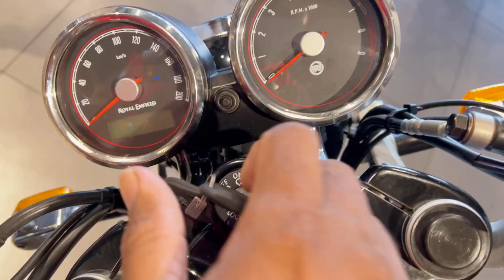ഷോറൂമിലെയും ഇൻഷുറൻസിലെയും തട്ടിപ്പുകളിൽ പെടാതെ വണ്ടി വാങ്ങാം | Shefi panjal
Careful when buying a car